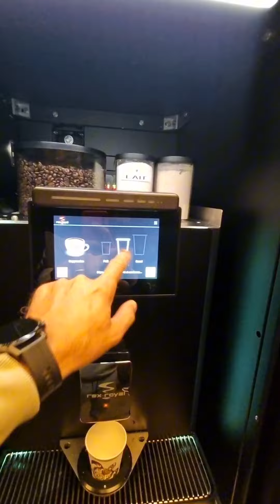The Train That Follows The World's Longest Canal